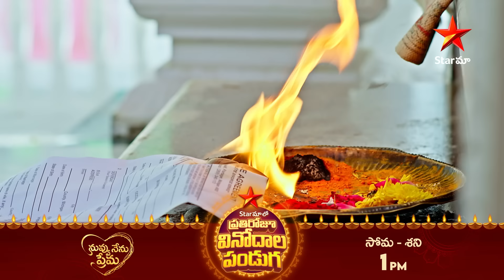Nuvvu Nenu Prema - Promo | 15th Oct 2024 | Star Maa Serials | Mon-Sat at 1 pm